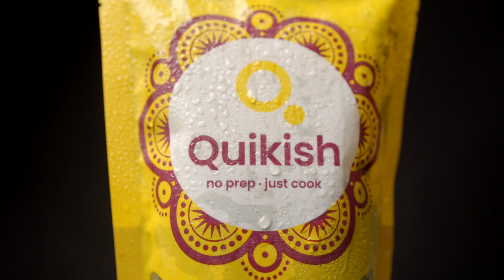Quikish ! No Prep • Just Cook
Quikish is a go-to food brand in the Ready-to-Cook space offering vegetarian and non-vegetarian products. Perhaps, the only brand offering freshly prepped single pouch Ready-to-Cook vegetarian range in India.

Quikish aims to make “cooking a delicious meal,” a convenient process for everyone. The dishes are easy to cook, single pouch products, made with natural and premium ingredients, tasty marinades, and importantly have no added colours, artificial flavours or preservatives.

Quikish products are freshly prepped once you place an order and are delivered in tamper evident vacuum sealed packs which are super chilled but not frozen to maintain freshness, increase shelf life and improve the marination process.

All you have to do is empty the contents of the pack into a pan and cook it over a medium flame.

Presently serving 30+ unique dishes from around the country, some of our bestselling dishes are Spicy Chicken Tikka, Hot Wings, Butter Chicken, Chicken Ghee Roast and Fish Tikka in Non-Vegetarian range and Paneer Tikka and Paneer Butter Masala in the Vegetarian array.